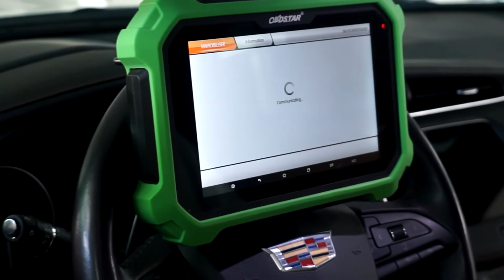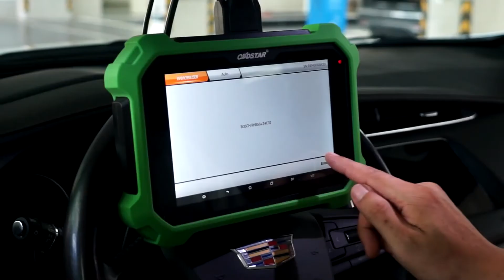2019 Cadillac XT4 Pin code Read with Obdstar Key Master DP PLUS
2019 Cadillac XT4 Pin code Read with Obdstar Key Master DP PLUS